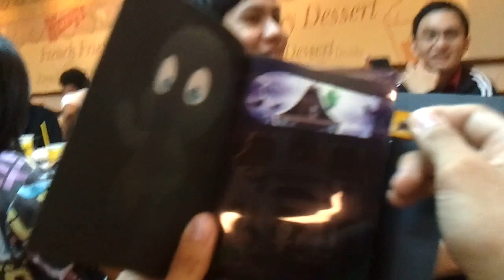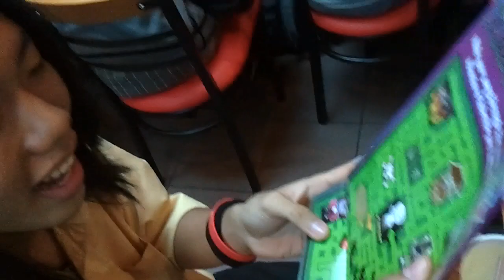YSES General Assembly at SM MegaMall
Dinner at Wendy's, SM Mega Mall.. Not really a General Assembly but it was fun having a dinner with some alumni..